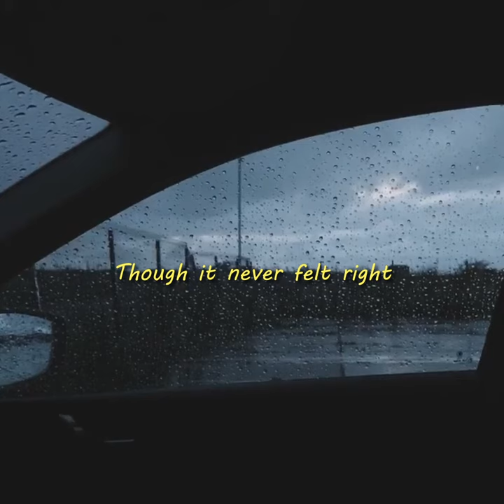💫🌠Sufjan Stevens - Fourth of July💫🌠